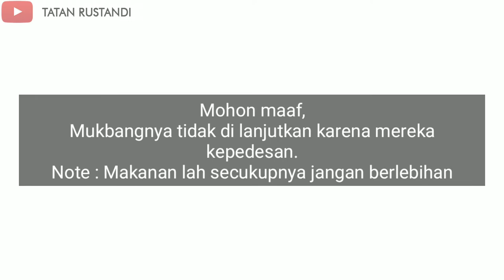KEPEDESAN!! BOCAH MUKBANG MIE ABC SELERA PEDAS LEVEL PEDAS AUTO PINGSAN